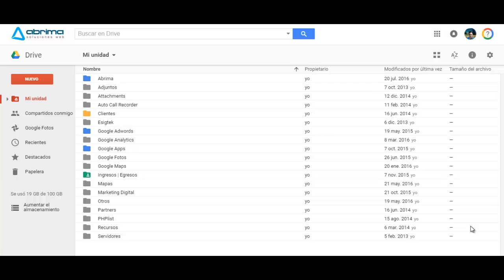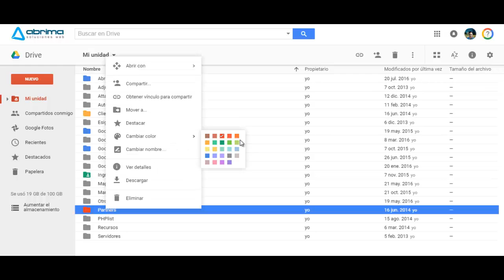Cambiar de color a folders en Google Drive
Una nueva funcionalidad ha sacado Google Apps en Google Drive que permite cambiar de color a los folders. De esta manera podemos tener un mejor orden de nuestra información. El cambio de color se aplica al folder de nivel superior mas no a nivel inferior.